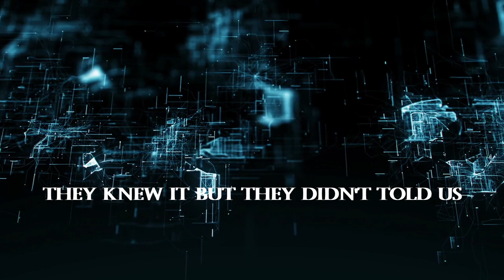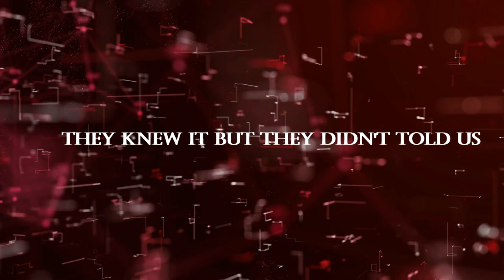ATHLANTIS - 02022020 (official video lyrics)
Brano tratto dall’album 02022020 degli Athlantis
L’album esce per Diamonds Prod il 2 febbraio 2020

Basso Steve Vawamas
Voce Davide Dell’Orto
Chitarre Pier Gonella
Tastiere Stefano Molinari
Batteria Chris Parisi

Registrato presso i Steve Vawamas studio e Music Art Rapallo
Mix & mastering presso Steve Vawamas studio

Possibile acquistare cd download digitale album al seguente link

Video created by Steve Vawamas studio
for the images